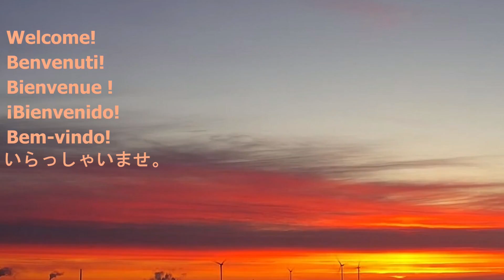Zigzagging in wintry Pori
In English, In italiano, En francais, En español, em português, 日本語で,
-Zigzagging in wintry and snowy Pori
-Zigzagando nell'invernale Pori
-Zigzaguer dans l'hiver à Pori
-Zigzagueando en la invernal Pori
-Ziguezagueando na invernal Pori
-冬のポリをジグザグに歩く

-In December 2023, we made a nice walk in Pori. The distance from Helsinki to Pori is about 242 km. By the car it lasts about 3 hours, depending on coffee breaks. In winter during the speed restriction, is takes about 10-15 minutes more.

-Nel dicembre 2023, abbiamo fatto una bella passeggiata a Pori. La distanza da Helsinki a Pori è di circa 242 km. In auto dura circa 3 ore, a seconda delle pause caffè. In inverno, durante la limitazione della velocità, ci vogliono circa 10-15 minuti in più.

-En décembre 2023, nous avons fait une belle promenade à Pori. La distance entre Helsinki et Pori est d'environ 242 km. En voiture, le trajet dure environ 3 heures, en fonction des pauses café. En hiver, pendant les restrictions de vitesse, il faut compter 10 à 15 minutes de plus.

-En diciembre de 2023, hicimos un bonito paseo en Pori. La distancia de Helsinki a Pori es de unos 242 km. En coche dura unas 3 horas, dependiendo de las pausas para el café. En invierno, durante la restricción de velocidad, se tarda unos 10-15 minutos más.

-Em dezembro de 2023, fizemos uma bela caminhada em Pori. A distância de Helsinque a Pori é de aproximadamente 242 km. De carro, a viagem dura cerca de 3 horas, dependendo dos intervalos para o café. No inverno, durante a restrição de velocidade, leva cerca de 10 a 15 minutos a mais.

-2023年12月、私たちはポーリで素敵な散歩をした。ヘルシンキからポーリまでの距離は約242キロ。車だとコーヒーブレイクを挟んで約3時間。冬季の速度規制中は、さらに10～15分かかる。

NON PROFIT VIDEO / NON LUCRATIF / NON PROFITTO /  SIN ÁNIMO DE LUCRO / 非営利ビデオ
Music: NON PROFIT VIDEO / NON LUCRATIF / NON PROFITTO /  SIN ÁNIMO DE LUCRO / 非営利ビデオ